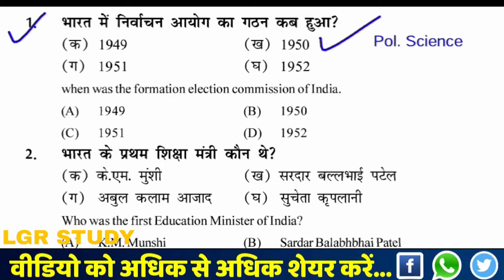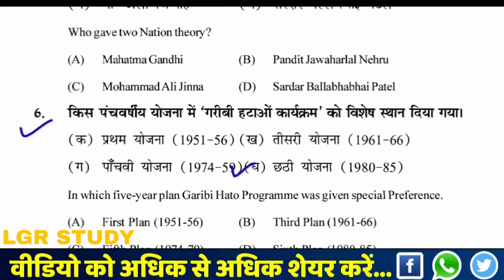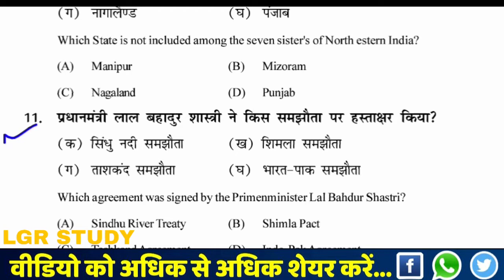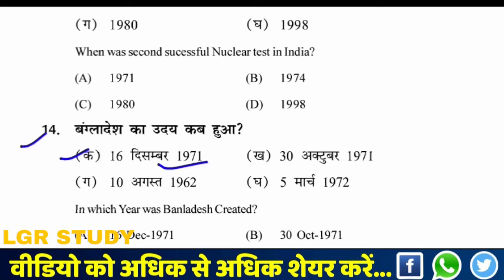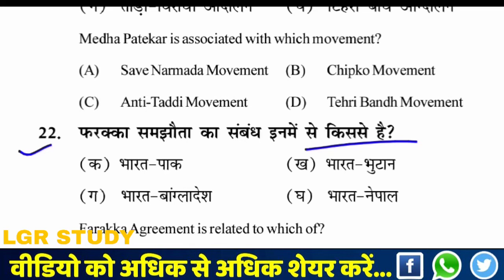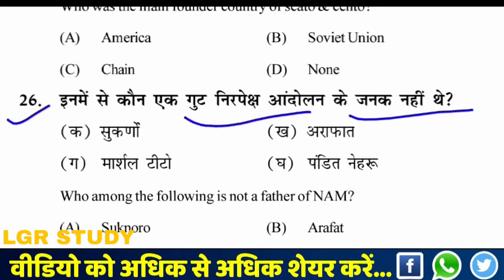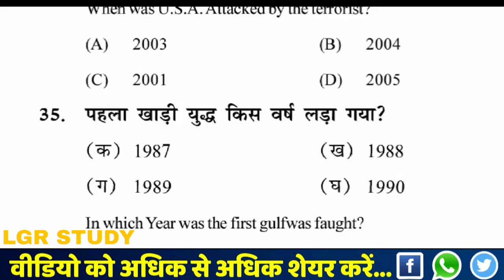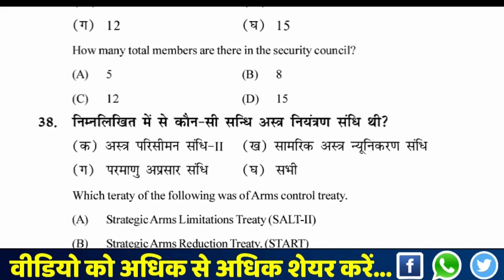class 12th political science important question 2021 | 12th political science vvi question 2021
inter ka political science ka paper, inter ka political science ka question, inter ka political science, 12th ka political science ka question, 12th ka political science ka objective,